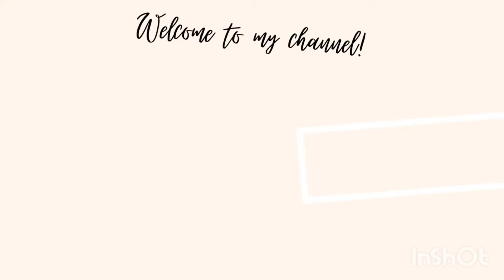ASMR Cooking 😋 !! Amazing ASMR Cooking Vlog 🍕 | cheesy bread recipe, Dahi bread chaat or more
1) Cheesy bread recipe
2)Dahi bread chaat
3)Cheesy pasta
4) Chocolates